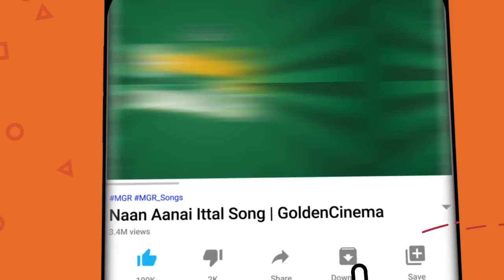பாட்டு கேட்டவுடன் கண்ணீர் சிந்த வைக்கும் சோக பாடல்கள் | 60s Soga Padalgal | Tamil Old Sad Songs | HD